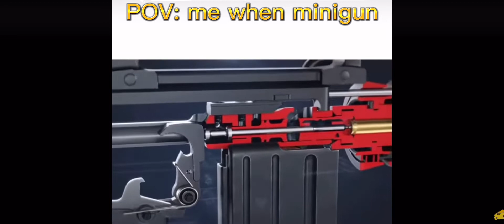Y.V’S journey to the throne